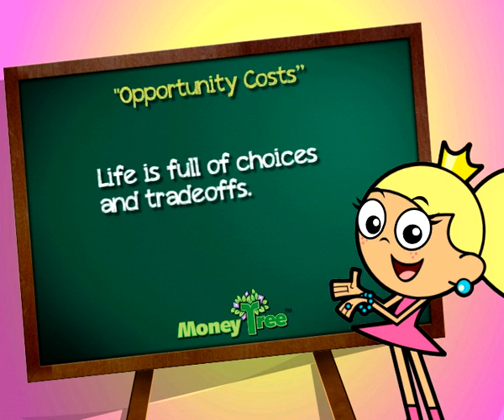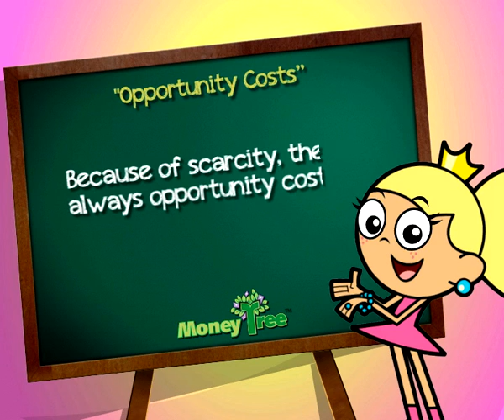CashVille Kidz Episode 15: Opportunity Costs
Be a fan of CashVille Kidz now by liking our Facebook page: "

In this episode, students are exposed to something that they are confronted with every single day. Making choices. Making good choices can be tough sometimes especially when it is two very appealing choices.  I can go to my friend's sleepover birthday party or attend the premiere to the new Harry Potter movie with my family. Which should I chose?

Because of scarcity, any time a choice is made there are alternatives that are not chosen.  More precisely, there is always the next best alternative that is not chosen. It is important that you recognize and evaluate opportunity costs when making decisions.

Make good choices for your future!